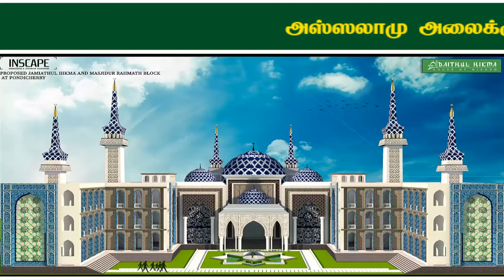வாழ்வும் வரலாறும் | முஹல்லா மேம்பாடு | ரமலான் சஹர் நிகழ்ச்சி | day-15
வாழ்க்கை நாம் எப்படி வாழவேண்டும், பெருநகரங்களில் மக்கள் வாழ்க்கை முறை